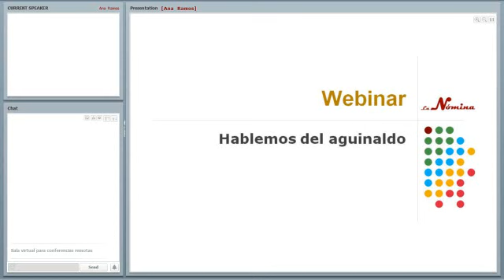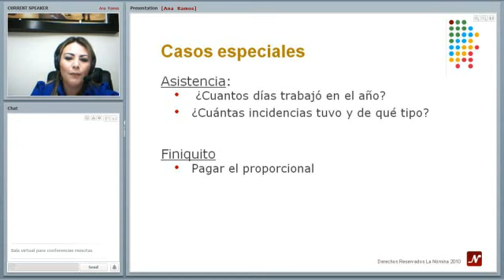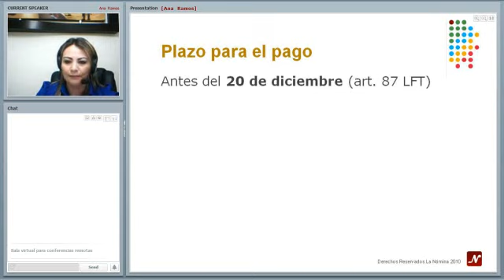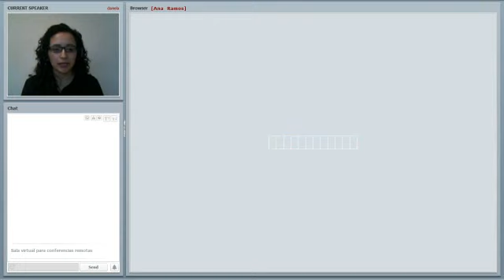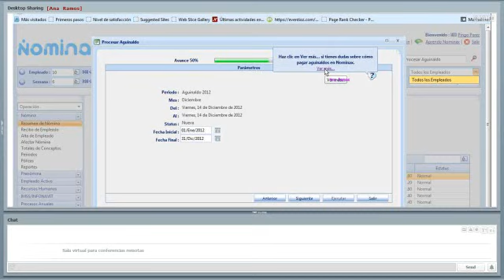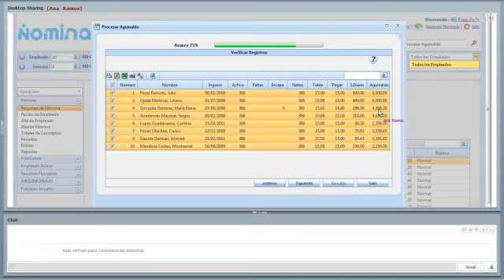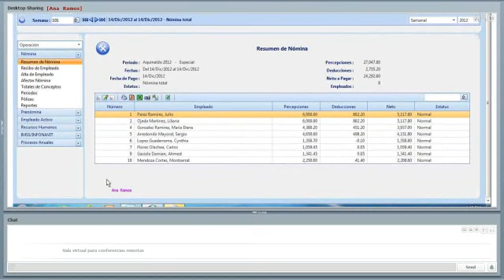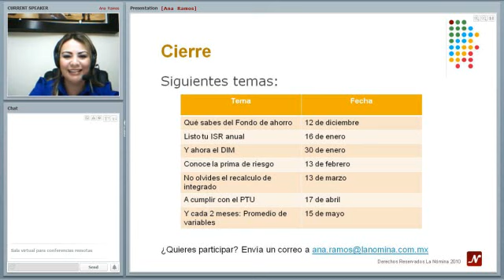Webinar: hablemos del aguinaldo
Te invitamos a aprender en conjunto a través de las sesiones de webinar.

En esta ocasión platicaremos del aguinaldo o gratificación anual.

Durante la sesión puedes exponer tu dudas, contribuir con tu experiencia o bien compartir recursos que consideres valiosos.

Tenemos como invitado al equipo Nominax, quienes nos darán una demostración de cómo hacer el cálculo de aguinaldo a través de su aplicación de nómina.